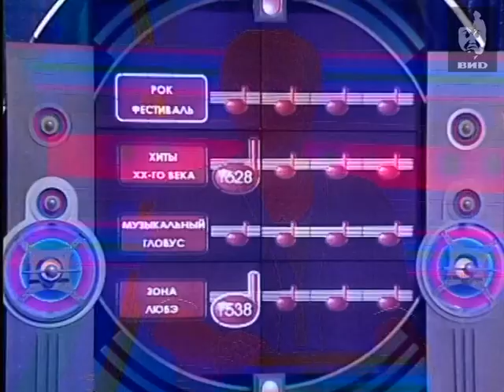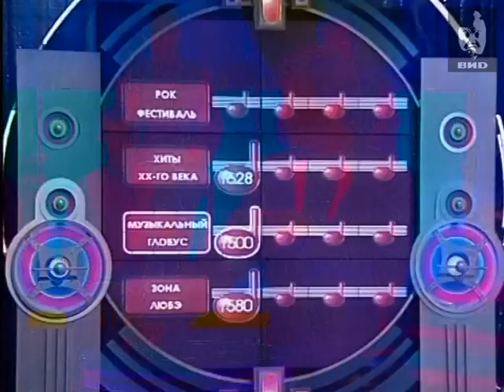Угадай мелодию 2004 (13.10.2004)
Участники игры: Татьяна Морозова, Владислав Бахмутов, Наталья Гаврилова.
Победитель - Владислав Бахмутов выигрывает суперигру.

Персоны
Группа "Иванушки international" исполняет песню "Тополиный пух".